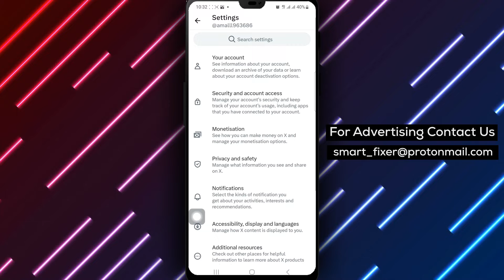How To Disable Sync Contacts On X Twitter - Updated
Stay in control of your privacy settings on X (Twitter) with this updated guide on how to disable syncing contacts. Protect your privacy and manage your contact information by following these steps to turn off contact syncing on X. Learn how to safeguard your personal data and prevent unwanted contact syncing on X with this comprehensive tutorial.

Step 1: Open X app on your android device.
Step 2: Tap your profile picture at the top left of the screen.
Step 3: Tap Setting & Support.
Step 4: Tap Settings and privacy.
Step 5: Tap privacy and safety.
Step 6: Tap Discoverability and contacts.
Step 7: Turn off sync address book contacts.

Take charge of your privacy settings on X (Twitter) by disabling contact syncing and ensuring your personal information remains secure. Follow these steps to protect your privacy and maintain control over your contact syncing preferences on X.